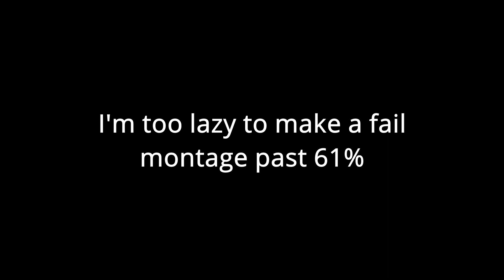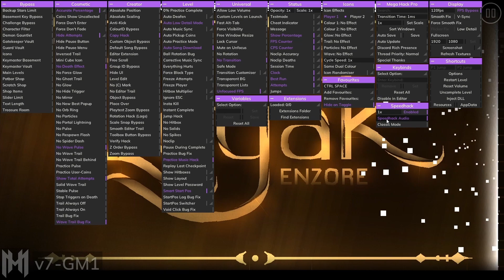(Former Hardest) Leyak by EnZore (Insane Demon)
i got i got i got a really bad experience with this level

It took me about 4000 attempts to learn and get comfortable with the gameplay, but when I started to try it from 0, problems occurred. The first 10% of the level is so annoying, and 25% is so inconsistent. When I finally got somewhat consistent with the pre-drop, I kept dying at the first two sections of the drop (28%-40%), no matter how much I practiced. I even tried looking on YouTube for tutorials, but they didn't explain enough.

Everything past 40% isn't that difficult, because with enough practice, it gets super consistent. I even got 32-100% like two weeks before I beat the level. 50-60% was the hardest part to learn, but it gets very consistent with enough practice. However, I got unlucky. SUPER unlucky. When I made it past 61% for the first time, I died at 67%, and I thought I was close to beating it. However, that was when I had around 5000 attempts. From here, the enjoyment went downhill super quick as I kept dying at stupid parts at the end. Not only that, I looked at other people beating Leyak, and it took them like 4-6k attempts, which really discouraged me considering I have 10k+.

On the positive side, I really improved my level learning skills, persistence, nerve control, and a bit of raw skill. Having 10k+ attempts is nothing compared to top players who spend hundreds of thousands attempts beating one level, like SpeedyMuffin spending 360k on arcturus, or Trick spending 234k on Firework. I began to appreciate how much dedication someone can have to beating one level.

The day I beat this level, I transferred my setup, and I didn't save all my progress (which is why I got 244 mana orbs (not 160), and only 301 total attempts)

Deaths past 61% (nerves): 61, 63x10, 67x4, 68, 69x6, 70, 71x4, 79, 80, 81, 82x2, 83, 85x2 = 35 deaths past 61% and 8 deaths past 72%

Attempts: 11272 (yikes)

Runs: 32-100% x2

FPS: 120 (bypass)